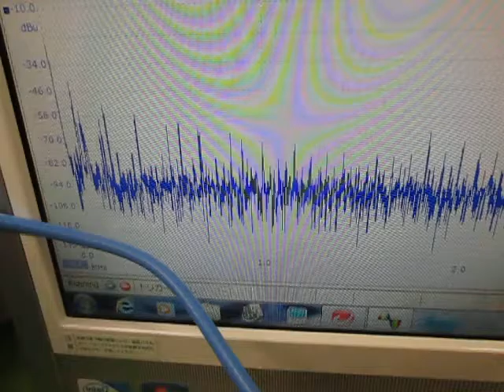超音波の相互作用 （超音波システム研究所 ultrasonic-labo）